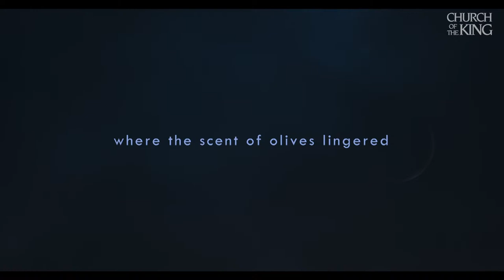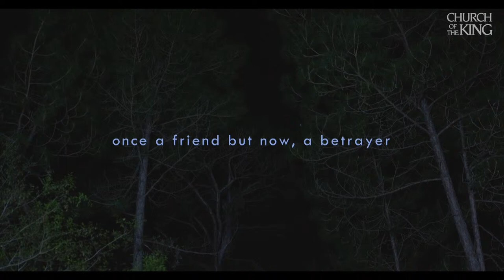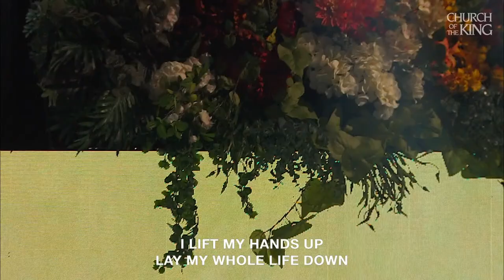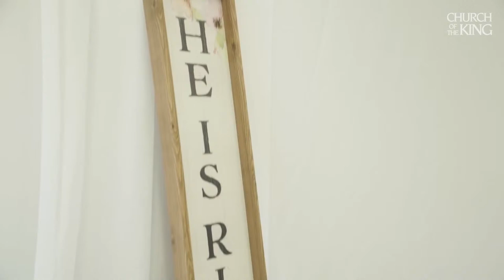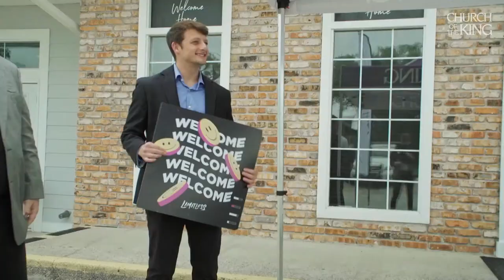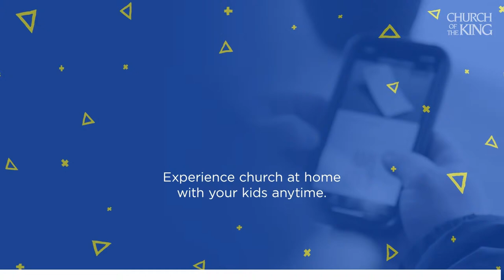Experience Easter At Church Of The King With Pastor Steve Robinson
Are you experiencing darkness in your life? Does it seem all hope is lost? There’s hope for you! Whether you’re spiraling down, feeling hopelessly lost, or living in a cycle of pain, there’s hope! Join us this Easter at Church of the King and experience a life-changing message from Pastor Steve Robinson. Let Jesus’s death and resurrection give you an unshakeable hope and a new beginning.